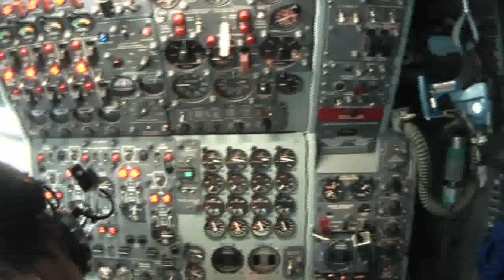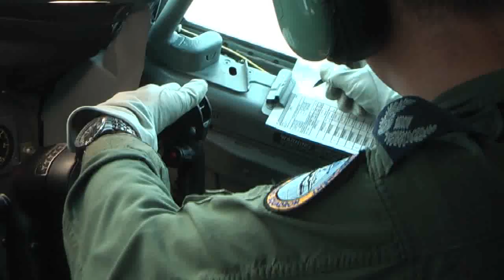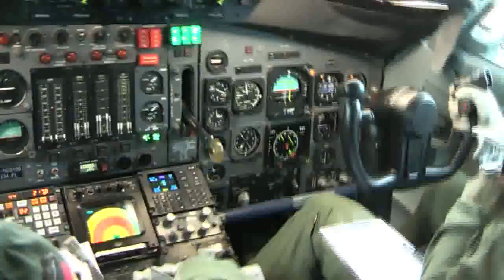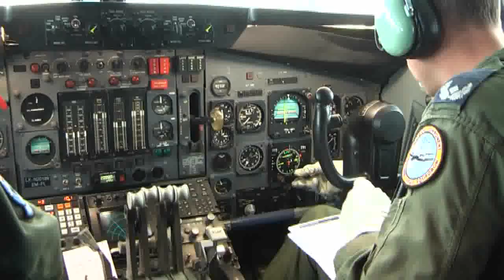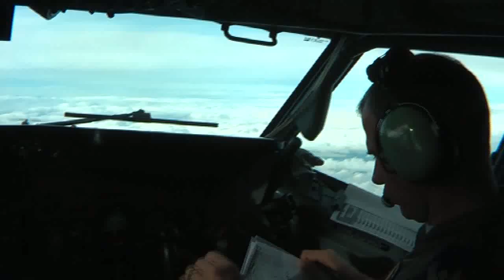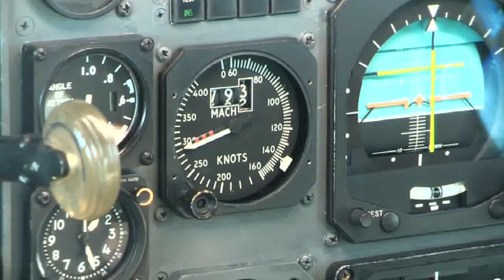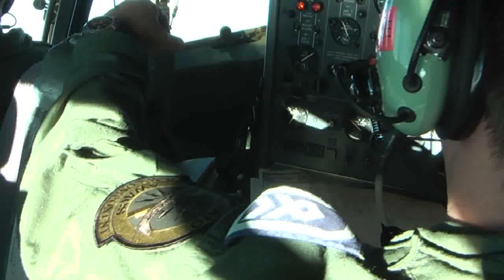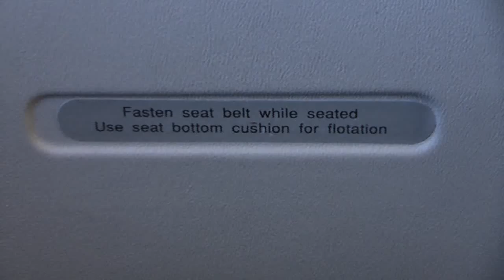NATO Boeing 707 flight from Preveza to Geilenkirchen - full HD cockpit video 43 min.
This was the very last scheduled flight of the last Boeing 707 which was based in Germany at NATO Airbase Geilenkirchen. Only a few days later LX-N20199 did her final flight for crapping at Maastricht airport in The Netherlands. This former SABENA B707-329 was build in 1969 for the Belgium State Airline. Later she was flown for their charter sister SOBELAIR. In 1982 construction number 20199 went to the USA where she was flying in the color of JET24. Between 1982/83 the British rock group "The Who" used this 707 for their concert tour. In 1986 Boeing Military Company bought this aircraft and Dornier at Oberpfaffenhofen in Germamy converted this 707 to a TCA - a Training and Cargo Aircraft for E-3A crews. Air Portugal developed a identic cockpit of a E-3A for the TCA, so that crews inside the B707 fellt like they are flying a E-3A AWACS. This helped for 23 years save costs in crew training. It minimized the risk to damage a E-3A and finally the AWACS was only used for that, what they're made for - guarding the airspace.

From 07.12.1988 until 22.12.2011 LX-N20199 was flying for the NATO. During all these years this Boeing 707 was often used to transport humanitarian cargo around the world, like to Haiti or Pakistan. When some E-3A's was based outside of Geilenkirchen, the TCA's served in crew exchange and spare parts support - that, for what the aircraft was bought for.
This video was filmed on PANASONIC HDC-100 SD by Matthias Winkler, Germany.
Thanks to the crew of LX-N20199 and the NATO NAEW&CF E-3A Component, especially captain Wilko ter Horst.